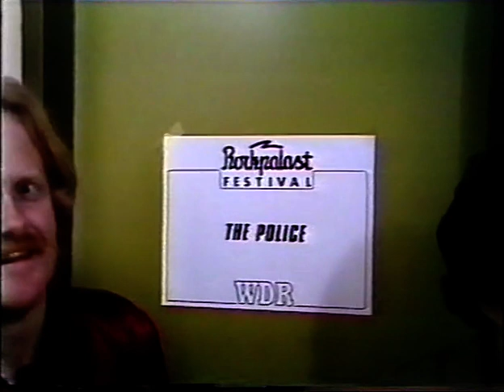The Police Rockpalast Rocknight Grugahalle Essen 18 oct 1980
The Police Rockpalast Rocknight Grugahalle Essen 18 oct 1980 Made from a second(?) generation VHS-tape If you got a better copy please let me know If a video is taken down from here it will be uploaded at the support page for this channel at facebook Feel free to follow it Support the artist! Buy their records and merch!